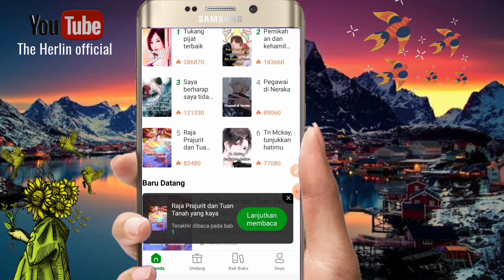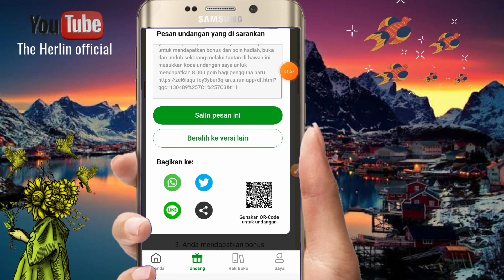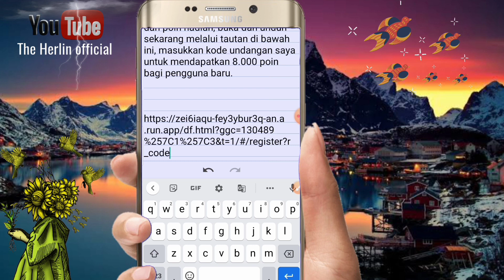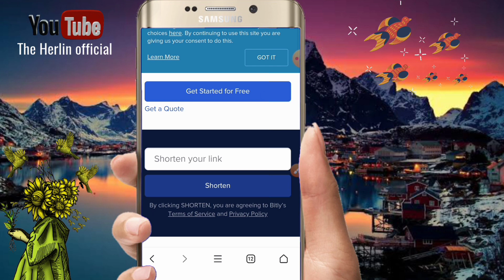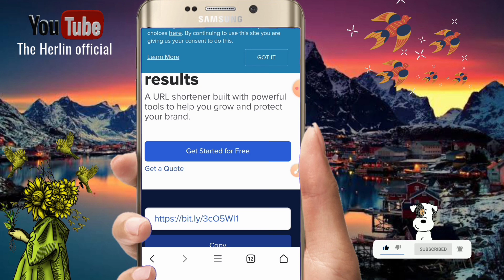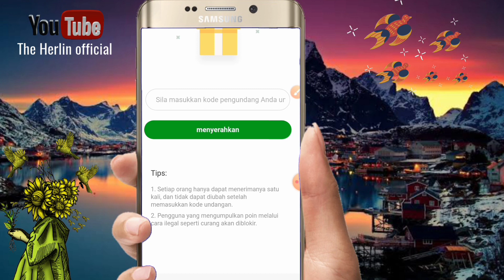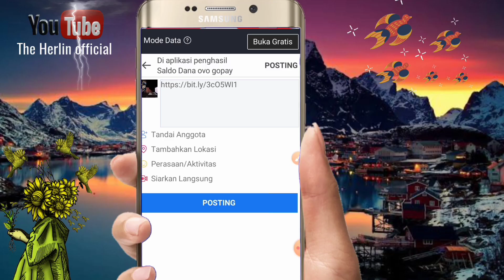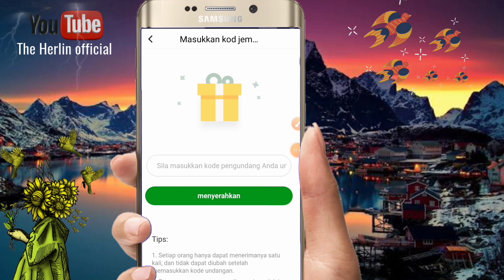CARA CEPAT NUYUL APK FINOVEL TANPA APLIKASI DIJAMIN AMAN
kali ini saya berbagi trik cepat dapat poin dari aplikasi finovel penghasil uang 2021

Bebas biaya, dapat memperoleh bonus dan poin melalui Aplikasi Novel baru: Finovel, gratis untuk diunduh dan digunakan! Daftar

banyak jenis dan genre untuk dibaca, dapat menghemat uang juga untuk data daripada menonton video dan bermain game!

Berpartisipasi dalam tugas dalam aplikasi untuk mendapatkan bonus dan poin hadiah, buka dan unduh atau download sekarang melalui tautan di bawah ini

masukkan kode undangan saya (130489)
 untuk mendapatkan 8.000 poin bagi pengguna baru

▬▬▬▬▬▬ஜ۩💠۩ஜ▬▬▬▬▬▬▬
📩Business endorse Insquiries :
▬▬▬▬▬▬ஜ۩💠۩ஜ▬▬▬▬▬▬▬